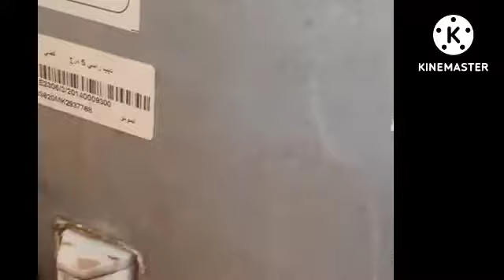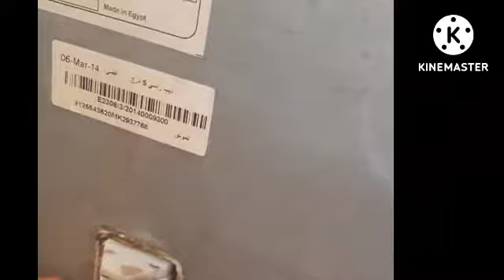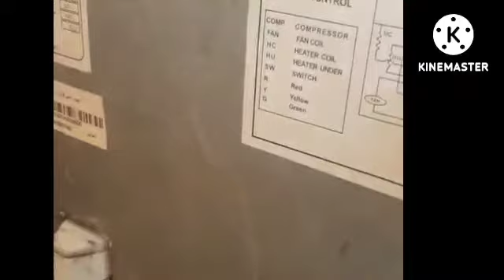الفريزر لايجمد كيفية فك وتركيب الفريزر بطريقه احترافيه اتحداك تقول مافهمتش م/ علاءابوسن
الفريزر لايجمد كيفية فك وتركيب الفريزر بطريقه احترافيه اتحداك تقول مافهمتش م/ علاء حسين ابوسن # هندسة _ التبريد _ والتكييف